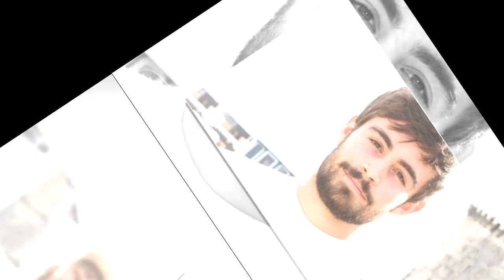Clément Rémiens marqué par un drame familial survenu sur son dernier tournage pour Demain nous appar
Clément Rémiens marqué par un drame familial survenu sur son dernier tournage pour Demain nous appartient